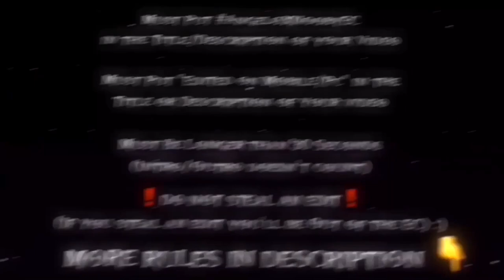INTRODUCING AngeloXNoobyEC The *BEST* Editing Contest! | Participate now :) | Fortnite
INTRODUCING AngeloXNoobyEC The *BEST* Editing Contest! | Participate now :)

*THERE'LL BE PLACES FOR MOBILE AND PC* so MOBILE 1st-1Oth and PC 1st-10th

Prizes :
1st 🥇: BIG shoutout on both channels + Community post + 3 subs from Nooby and a sub from angelo, Collab (If Wanted) + A Free Edit from Nooby or Angelo(If wanted) + Free ripple impact shake (Only AM on mobile)

2nd🥈: BIG shoutout on both channels + Community Post, 2 subs from Nooby and a sub from Angelo, Collab (If Wanted)

 3rd - 4th : Community post + A sub from Nooby And Angelo

5-10th : A Sub from Nooby And Angelo

Rules :
1. Must Be subbed to Nooby and Angelo And stay subbed after the ec
2. Must Put AngeloXNoobyEC in the title/Description of your video (VERY IMPORTANT)
3. Must Put "Edited On Mobile/ Pc" (Depending on what u edited on) in the Title/Description of your video (VERY IMPORTANT too)
4. Must be 30 secs long (Intro/Outro doesnt count)
5.❗DONT STEAL AN EDIT❗ (You'll be auto out of the EC)
6.Any platform
7.Any Clips
8.Any Style
9.Any Song
10.Collabs Allowed

Hope Yall have fun😇
Deadline = April 2nd

Editing like nnumbyhow to get neon wings
how to get neon monsterface
Glow animations
tmotty
Sack
How to edit like sack
Como editgar como sack
como editar limpio
How Edit Clean
free project file
project file
free project file fortnite
project file fortnite
free project file highlight
project file montaje
editing pack fortnite
free editing pack fortnite
editing pack
editing pack fortnite
overlays sack
overlays behezil
editing pack sh1fu
editing pack sh1fu
review editing packs
xlow
xlow ec
ec xlow
How Make Overlays
Overlays Like Sack
Overlays Fortnite
Overlays
Heriqin, Editing Pack, Sh1fu, Priyes, Smart